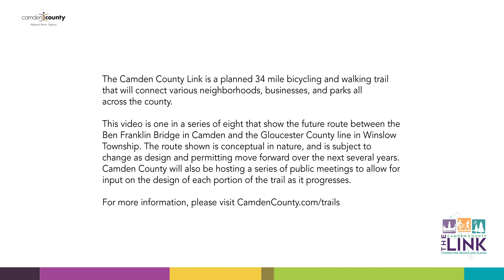Camden County Link Trail: Barrington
The Camden County Link is a planned 33-mile multi-use, off-road trail designed to serve as the “spine” for a County-wide trail network.

In 2017, the County completed a feasibility study for this spine, known at that time as the Cross Camden County Trail The result was a trail alignment that travels through seventeen municipalities from the Benjamin Franklin Bridge in Camden to the Gloucester County line in lower Winslow Township. Along the way, the trail will travel through urban, suburban, and rural environments connecting many municipal and County parks and several downtown business districts.  In addition, the trail will provide users with the opportunity to access hundreds of acres of public open space in Winslow Township. The feasibility study also identified the benefits of the trail to the local economy and the improved health of our residents. (see below for a link to this study and accompanying appendix).

A number of drone videos have been produced identifying the preferred route for the trail through the entire length of the County.